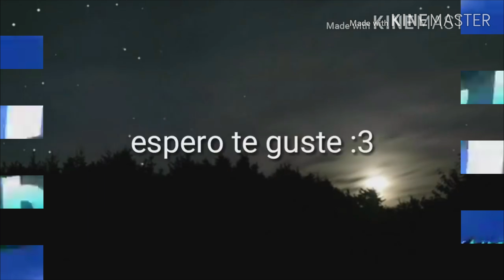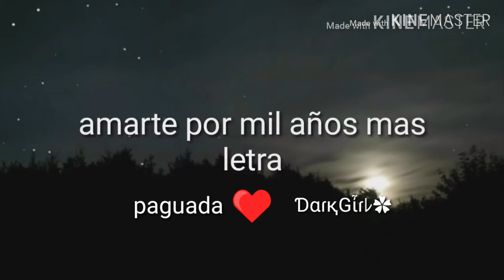MY HISTORIA DE AMOR FREE FIRE "PAGUADA Y ƊɑɾҚGἶɾ"